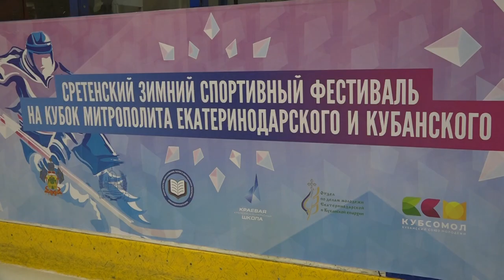Валенки вместо коньков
В Северском районе прошел Сретенский спортивный зимний фестиваль по хоккею в валенках на кубок митрополита Екатеринодарского и Кубанского Григория. Необычная, на первый взгляд даже странная игра с каждым годом становится все популярнее. Главное здесь не техника, не победа, и даже не умение стоять на коньках, а эмоции и живое человеческое общение. Участие в состязаниях приняла православная молодежь из разных уголков Краснодарского края, более 40 команд.